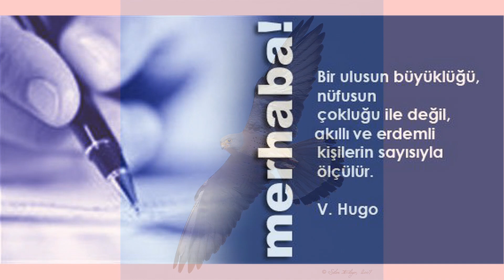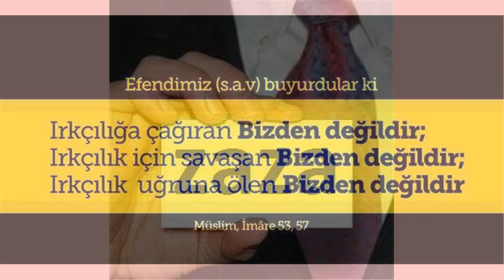ZAZÊ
Şiirlerimle ilgili beğeni yorum ve eleştirileriniz için teşekkür ediyorum.
Şiirlerimi  ve diğer çalışmalarımı okumak isterseniz aşağıdaki kişisel bloglarımı ziyaret edebilirsiniz:
 Saygılarımla...